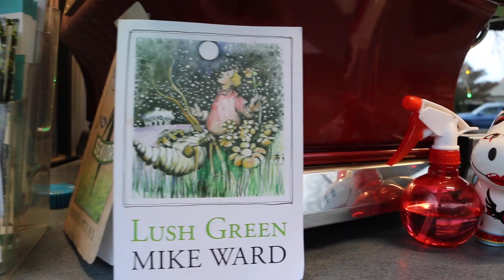A Different Living - Mike Ward - Trailer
A Different  Living - Mike Ward
“A lyrical, informative and unique film illuminating the everyday life of Nelson artist, athlete & politician; Mike Ward. We discover his unorthodox, deeply positive & very creative views on art, the meaning of success and the absurdities of life”.
Gala Premiere at the State Cinemas, Nelson, New Zealand, 9 November 2023 @ 7.00 PM Tickets available online.
National independent cinema screenings to follow world premiere.